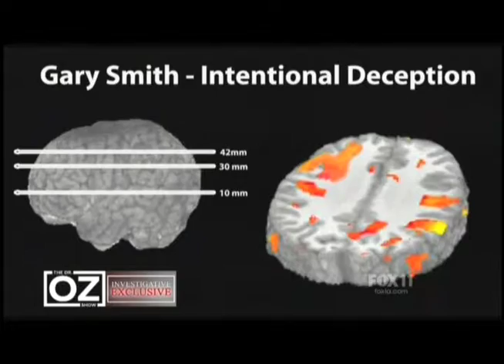Dr. Oz & Dr. H: Behind the Murder case • The Gary Smith Story